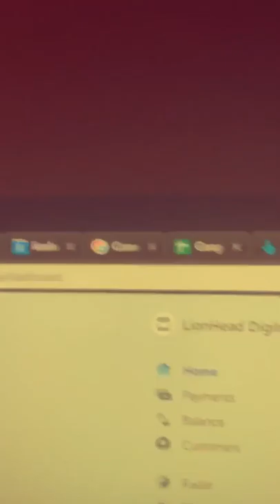Hayden makes $100,000 in his first year with Joshua T Osborne and his program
If you want to live life on your own terms with the power of Digital Leasing please visit:

Hayden gives a live review of bad ass marketers and Joshua T. Osborne